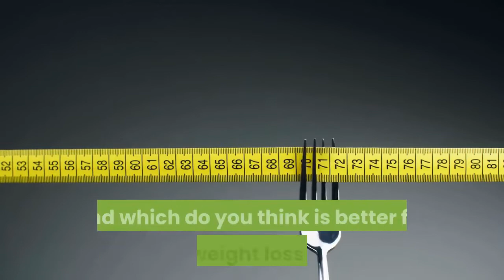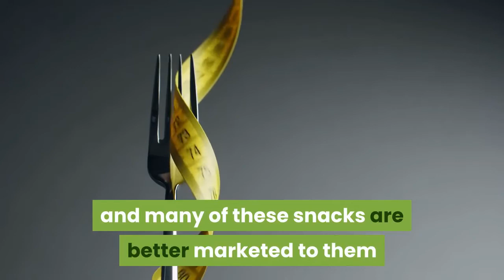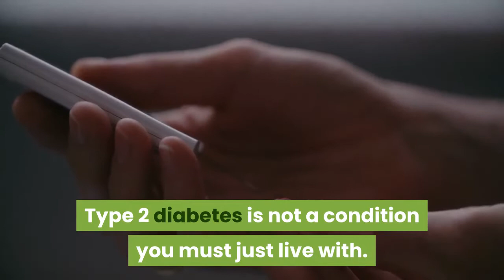weight loss should you indulge in keto snacks